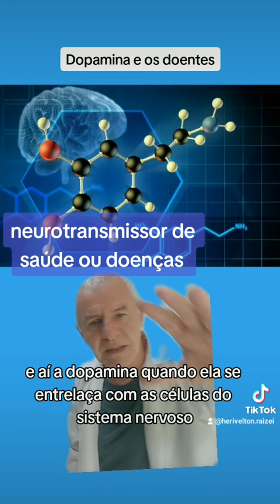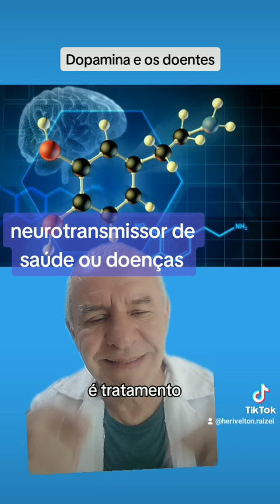Dpamina e as doenças